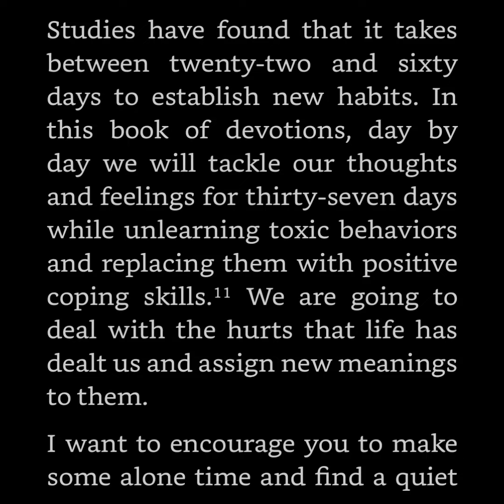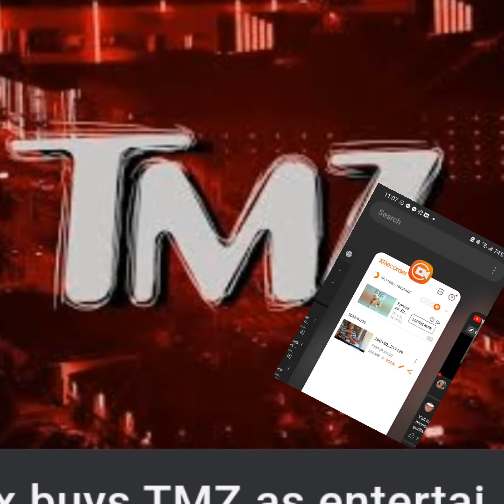SMH,SMH,SMH#burnettperkins#New Positive channels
It's ok if you decide to change your channel for the best...